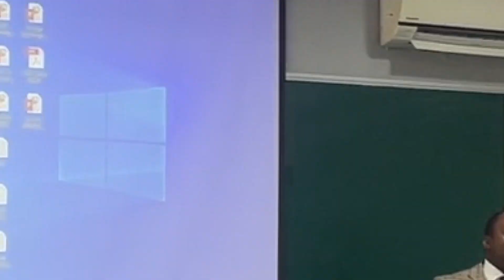10 Awesome Ways to Have Fun Outside Uni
🌟 In this video, I'm sharing 10 exciting and creative tips to have an absolute blast outside of school. Whether you're looking for new adventures, hobbies, or simply some fun ways to unwind, I've got you covered! From outdoor activities to indoor hobbies, there's something for everyone to enjoy and make the most of their free time.

Don't forget to hit that like button if you found these tips helpful, and drop a comment below to let me know which tip is your favorite or if you have any more suggestions.

And for those interested in diving into intriguing conversations, follow my podcast page on Instagram at @thewildandreckless_podcast. Let's keep the adventure going together! 🌈✨